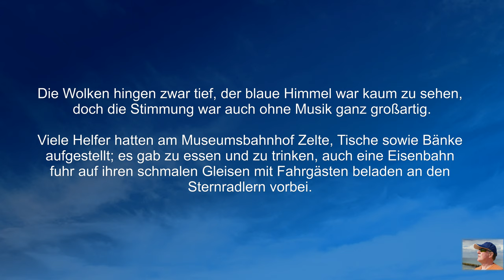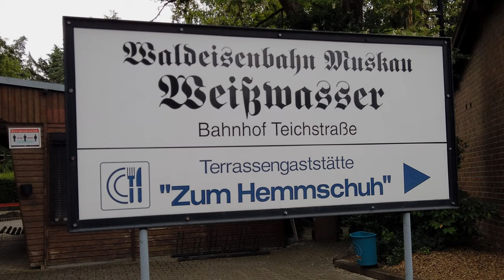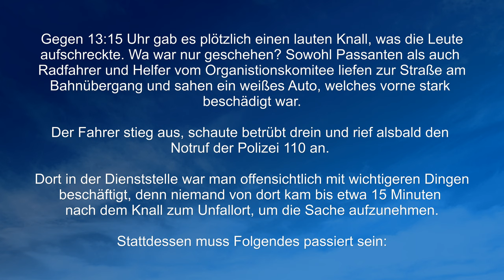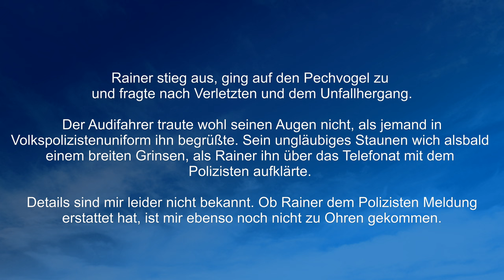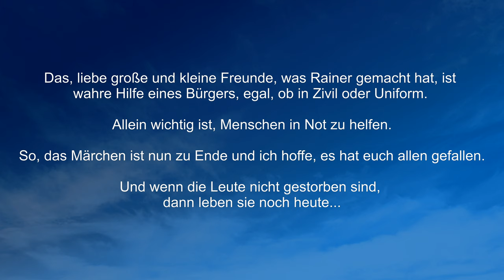Volkspolizeieinsatz am 12. Juni 2021 - Ein wahres Märchen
Auch wenn es mehr als 30 Jahre keine DDR mehr gibt: die Volkspolizei hilft! Das könnte nur ein Märchen sein? Vielleicht. Leute, macht den Check, dieses Video würden wohl schon Schulkinder verstehen...